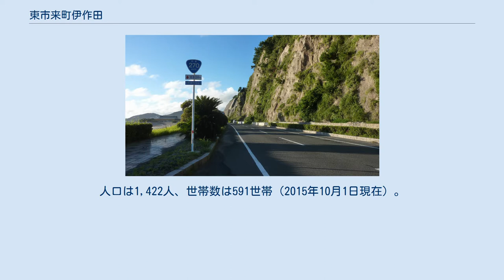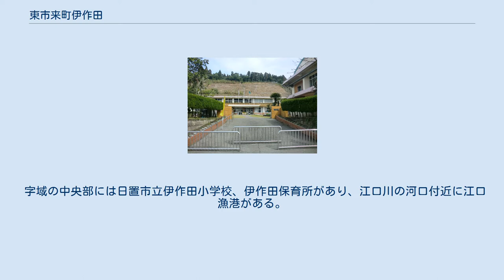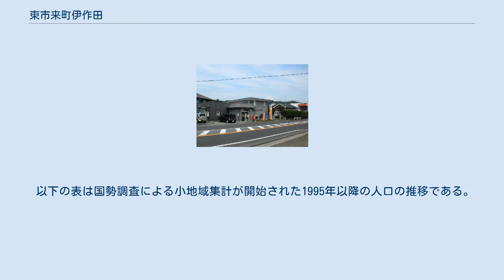東市来町伊作田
日本 」 鹿児島県 」 日置市 」 東市来町伊作田 東市来町伊作田（ひがしいちきちょういざくだ）は、鹿児島県日置市の大字。
旧薩摩国日置郡市来郷伊作田村、日置郡東市来村大字伊作田、日置郡東市来町大字伊作田。
 日置市の西部、江口川の下流域に位置している。
字域の北方には東市来町湯田、南方には東市来町神之川、東市来町宮田、東方には東市来町長里、東市来町美山がそれぞれ隣接しており、西方には東シナ海に面している。
 字域の中央部には日置市立伊作田小学校、伊作田保育所があり、江口川の河口付近に江口漁港がある。
集落は伊作田小学校などが所在している江口川の河口部や山麓に散在している。
 また、海岸線に沿って国道270号が南北に通っている。
また、鹿児島県道303号江口長里線は江口川に沿って東西に通っており、長里の国道3号へ接続している。
 伊作田という地名は南北朝期より見え、薩摩国日置郡のうちであった。
観応2年の足利直冬下文に伊作田道材に勲功章として宛がわれたとされる記述が地名の初見であると考えられている。
 江戸期には薩摩国日置郡市来郷（外城）のうちであり、村高は「天保郷帳」及び「郡村高辻帳」には1,384石余、延享頃には1,611石余、「旧高旧領取調帳」には1,717石余であったと記されている。
 物産として陶土が産出されており、苗代川村（現在の日置市東市来町美山）で生産される薩摩焼の原材料として用いられたとされる。
 1889年（明治22年）に町村制が施行されたのに伴い、市来郷のうち東半分の区域から東市来村が成立し、江戸期の伊作田村は東市来村の大字「伊作田」となった。
1937年（昭和12年）には東市来村が町制施行し東市来町となり、東市来町の大字となった。
 2005年（平成17年）5月1日に東市来町が日置郡伊集院町、吹上町、日吉町と合併し日置市が成立した。
この告示の規定に基づき即日大字の名称変更が行われ、大字名が「伊作田」から日置市の大字「東市来町伊作田」に改称された。
 日置市立伊作田小学校 江口郵便局 市立小・中学校に通う場合、学区（校区）は以下の通りとなる。